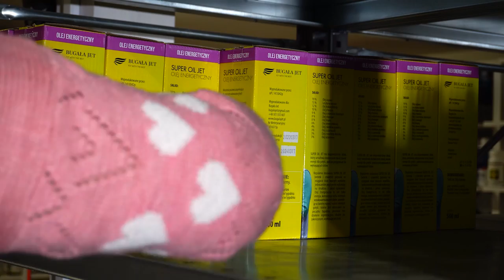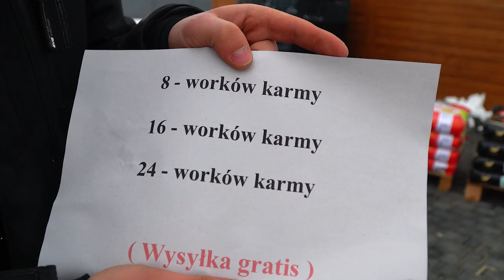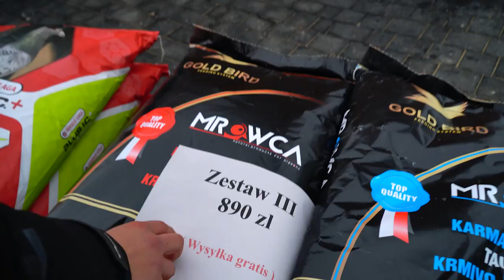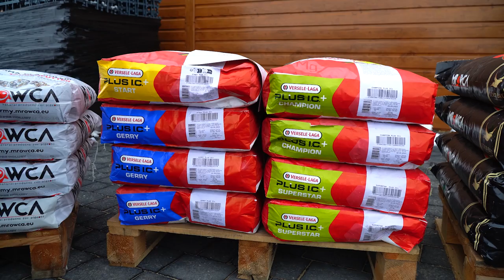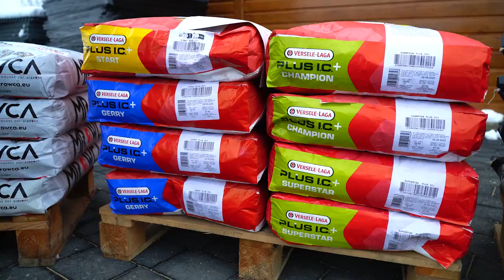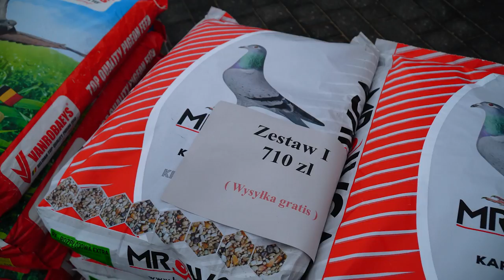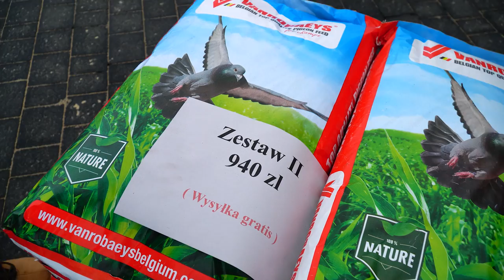E-GOLAB - Kup karmę a Wysyłka gratis ‼️ ( Niemożliwe ? )